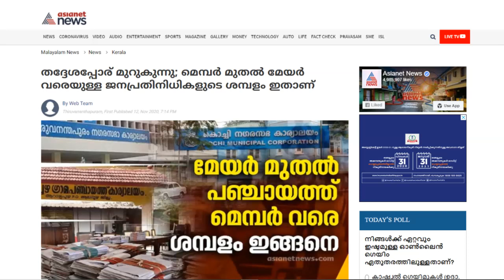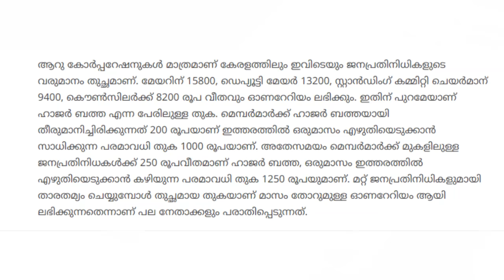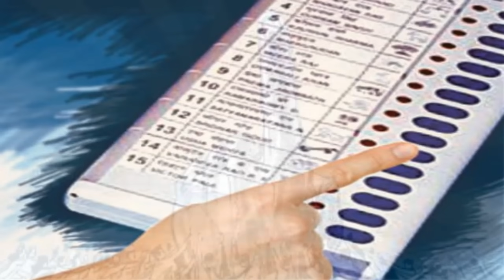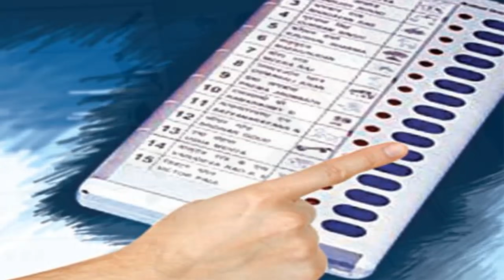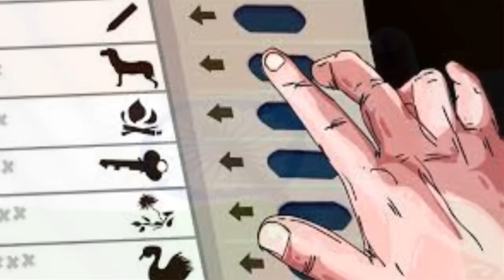മേയര്‍ ഉള്‍പ്പടെയുള്ള ജന പ്രതിനിധികളുടെ ശമ്പളം എത്രയാന്നോ? ചുമ്മാതല്ല അഴിമതി ഒഴിയാത്തത്